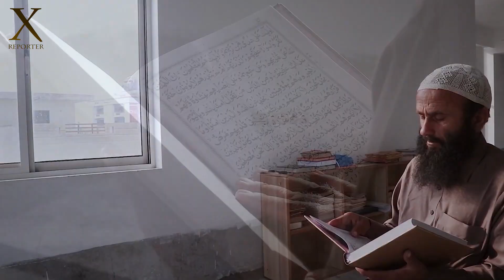Main Ne Pakistan Bante Dekha | 1947 Mein Batwara Kaise Hua? | X Reporter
Partition of India and Pakistan | 1947 Batwara Kaise Hua? | X Reporter

In August, 1947, when, after three hundred years in India, the British finally left, the subcontinent was partitioned into two independent nation states: Hindu-majority India and Muslim-majority Pakistan. Immediately, there began one of the greatest migrations in human history, as millions of Muslims trekked to West and East Pakistan (the latter now known as Bangladesh) while millions of Hindus and Sikhs headed in the opposite direction. Many hundreds of thousands never made it.
Across the Indian subcontinent, communities that had coexisted for almost a millennium attacked each other in a terrifying outbreak of sectarian violence, with Hindus and Sikhs on one side and Muslims on the other—a mutual genocide as unexpected as it was unprecedented. In Punjab and Bengal—provinces abutting India’s borders with West and East Pakistan, respectively—the carnage was especially intense, with massacres, arson, forced conversions, mass abductions, and savage sexual violence. Some seventy-five thousand women were raped, and many of them were then disfigured or dismembered.

1947 India Pakistan Partition Video
1947 Partition Stories
1947 Partition
1947 Pakistan
1947 Pakistan History in Urdu
1947 Partition of Pakistan and India
1947 Partition Original Video
1947 Pakistan India
1947 Ki Kahani
What Happened on 14 August 1947
What Happened in 1947 in India
What Happened on 15 August 1947
What Happened in 1947
What Happened in 1947 Between Pakistan and India
India and Pakistan 1947 Partition
India and Pakistan 1947
India and Pakistan 1947 War
India and Pakistan map 1947
Division of India and Pakistan 1947
War of 1947 between India and Pakistan
1947 Partition of India and Pakistan Stories
1947 Migration Between Pakistan and India